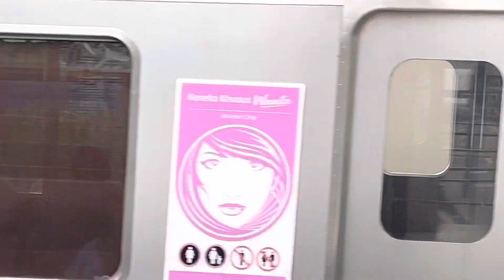【KRL(KAI)】Seri 205 melewati Stasiun Sudirman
Karena berbagai aktivitas pada tanggal 1 Mei, Stasiun Sudirman ditutup. Semua kereta api lewat pada siang hari.

Ini adalah gambar yang langka.

Kendaraan yang saya foto adalah formasi balap campuran seri 205 yang aktif di jalur Musashino dan Yokohama.